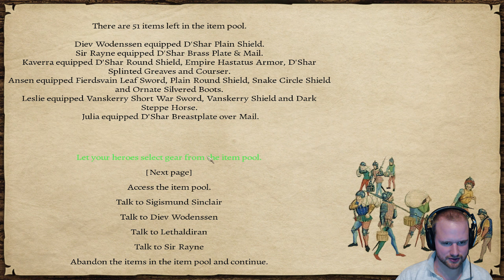Prophesy of Pendor 3.9 #060 - Staying in Baccus territory [Female only]